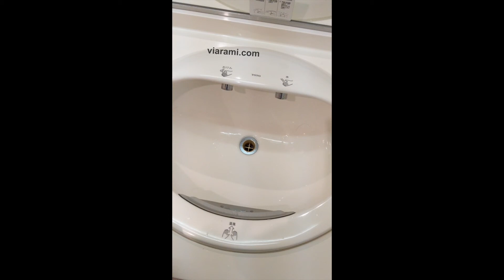Smart Sink in Japan | Water, Soap and Dryer in One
This hand basin in a department store in Tokyo has a soap dispenser and hand dryer directly integrated.